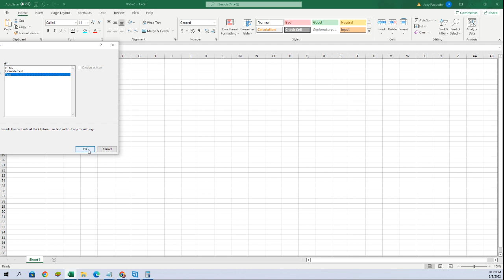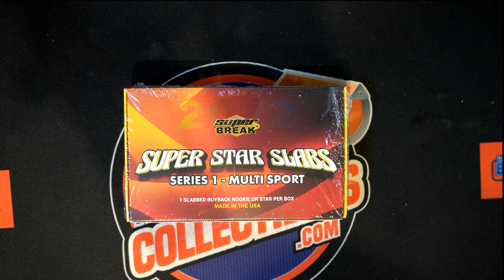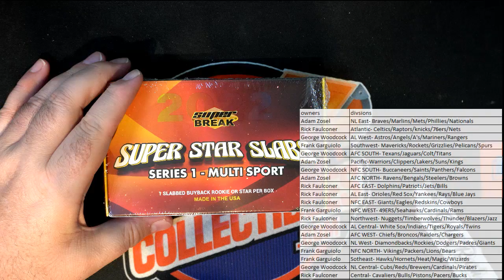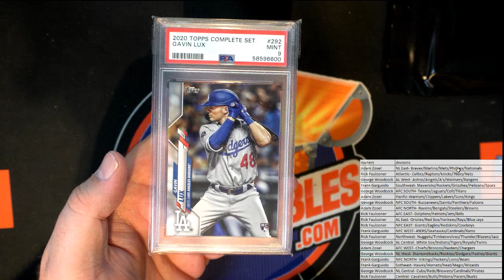2022 Super Break SuperStar Slabs Series 1 ID 22SBSUPERSTAR103